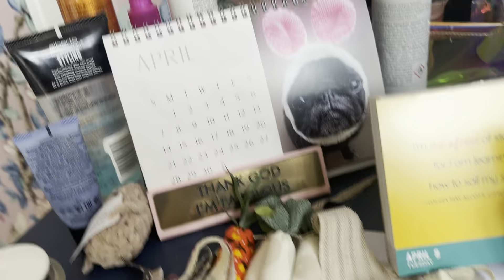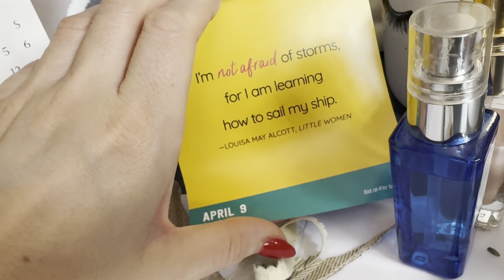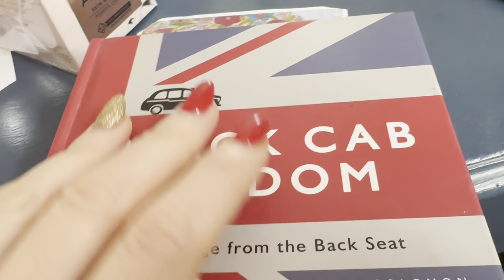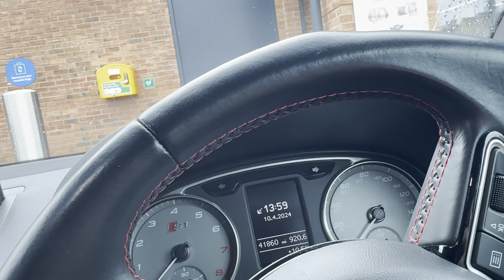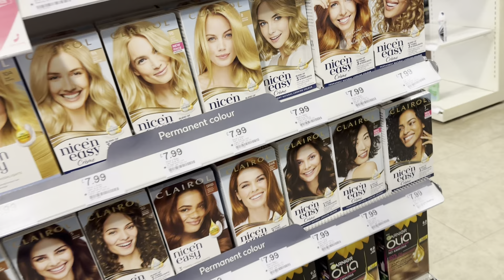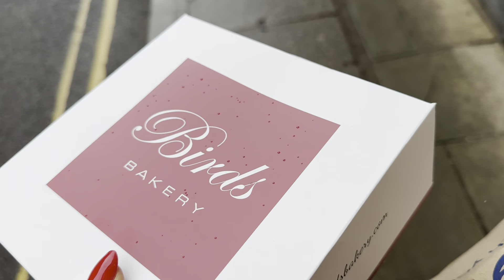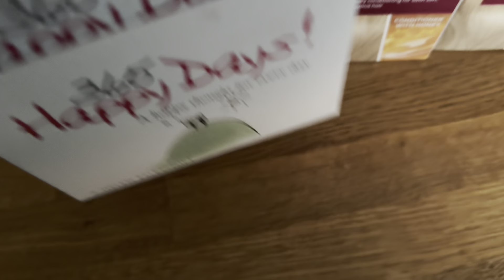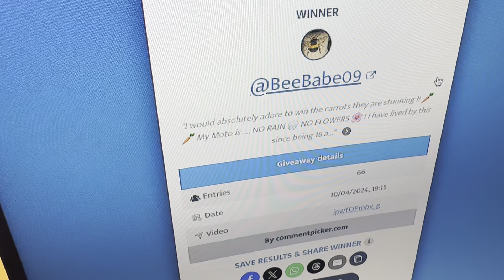Real life vlog clean up , charity shops & hair colour 10 April 2024